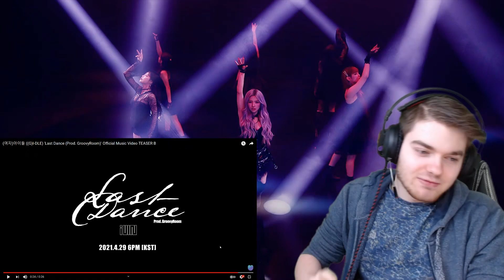(G)I-DLE 'Last Dance' M/V Teaser B | REACTION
I CAN'T WAIT FOR TOMORROW!